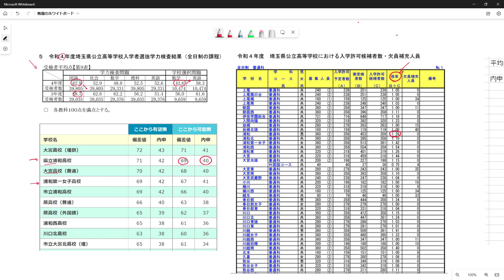【R5年度 埼玉県高校入試】最終ボーダー予想 県立浦和高校普通科